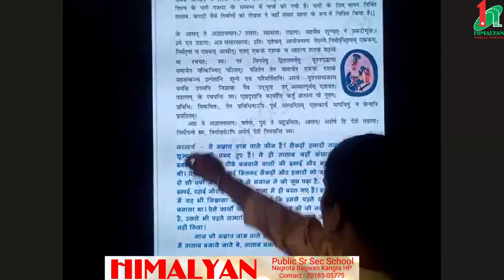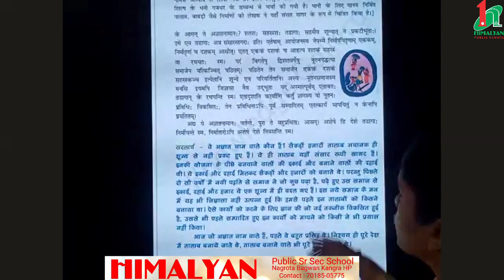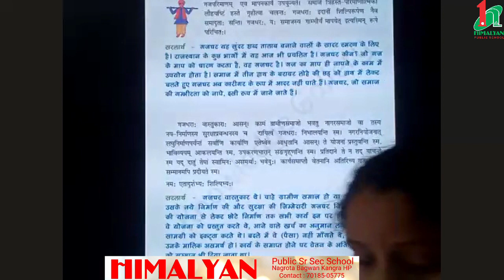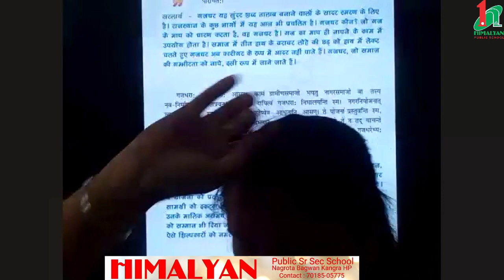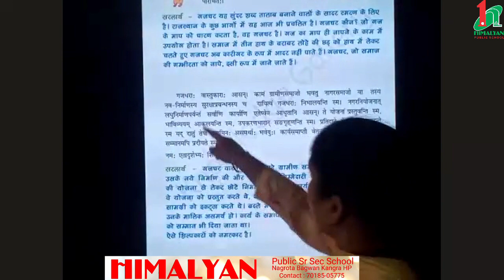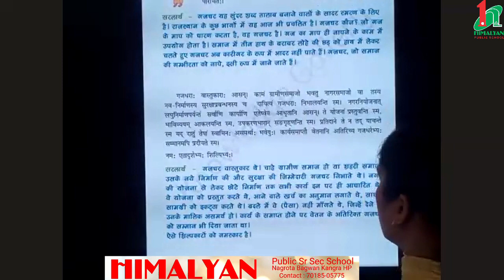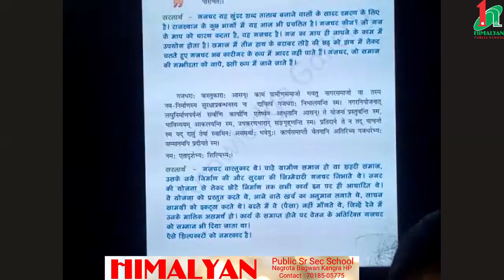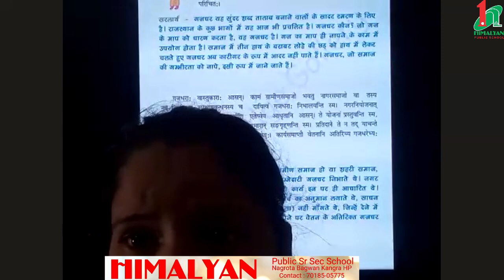कक्षा आठवीं, विषय- संस्कृत, पाठ -8 ( संसार सागरस्य नायका:)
अनुवाद